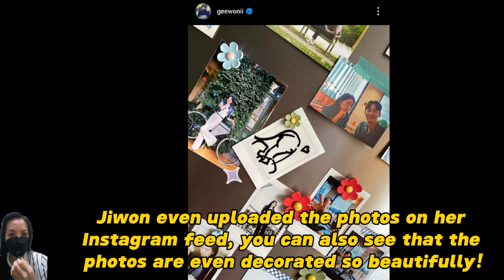Jiwon share a date photo with Soo Hyun in Germany!😘🙊